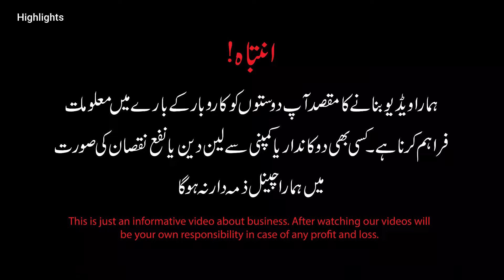Famous designer fancy 3 piece suit maxi indian lehenga at wholesale rates | Ready to wear maxi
Famous designer fancy 3 piece suit maxi indian lehenga at wholesale rates | Ready to wear maxi at wholesale rate